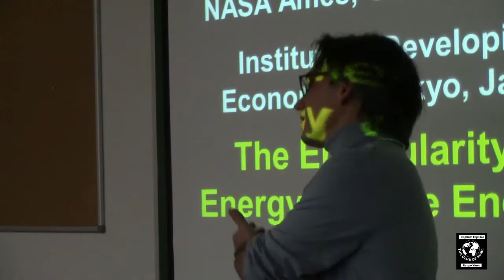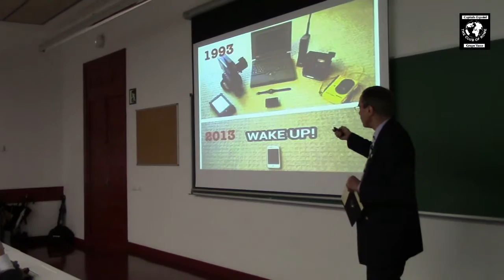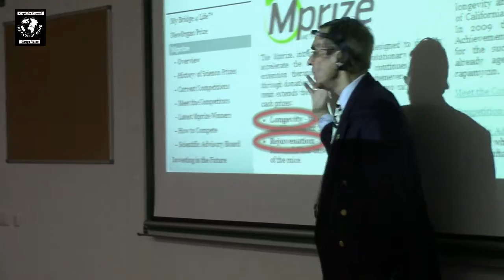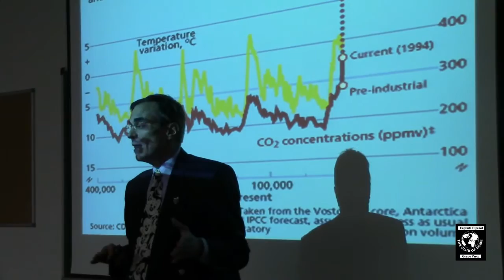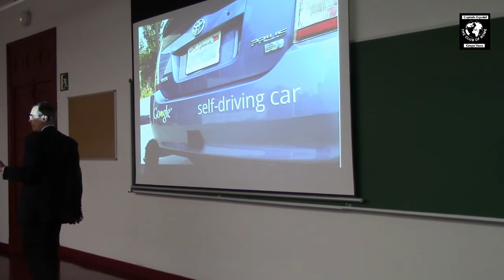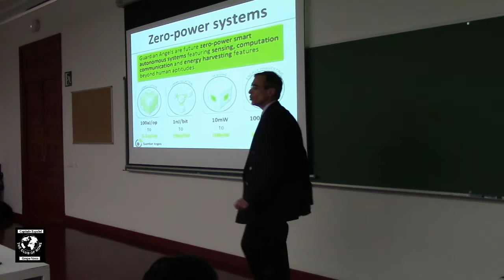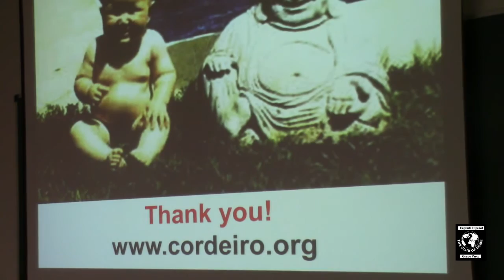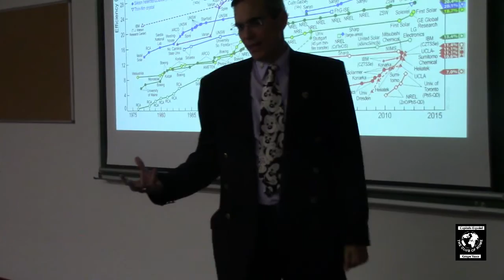El Futuro de la Energía y la Energía del Futuro, Dn. José Luis Cordeiro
El 12 de febrero de 2016, se celebró en La Universidad de Deusto, la conferencia G30 impartida por Jose Luis Cordeiro, MBA, PhD, Director del Nodo Venezolano Millenium, Investigador del Institute of Developing Economies de Tokio y Profesor y Asesor de la Universidad de la Singularidad en NASA. Obtuvo la Licenciatura y Maestría en Ingeniería Mecánica en The Massachusetts Institute of Technology, Master en Administración de Empresas (MBA) por el Institut Européen d?Administration des Affaires (INSEAD) en Fontainebleau.

Fue Director del Capitulo Venezolano del Club de Roma en los 90 y es asesor de las mayores compañías petroleras del mundo. Es autor de varios libros ?best seller? en relación con el cambio tecnológico, educación, energía y Transhumanismo, y otros.

Nos presentó el libro Disrupción Limpia, recientemente publicado, de cuyo prólogo es autor. En el se desarrolla el tema del que nos habló: la gran disrupción energética que incluye la transición de energías fósiles a energías renovables, el crecimiento exponencial de los vehículos eléctricos, los vehículos autónomos que conducen solos, las nuevas baterías eficientes y baratas, la transmisión inalámbrica de electricidad, y los avances hacia la Enernet y la Energularidad.

Director del Nodo Venezolano Millenium, Investigador del Institute of Developing Economies de Tokio y Profesor y Asesor de la Universidad de la Singularidad en NASA. Obtuvo la Licenciatura y Maestría en Ingeniería Mecánica en The Massachusetts Institute
of Technology, Master en Administración de Empresas (MBA) por el Institut Européen d’Administration des Affaires (INSEAD) en Fontainebleau. Fue Director del Capitulo Venezolano del Club de Roma en los 90 y es asesor de las mayores compañías petroleras del mundo. Es autor de varios libros “best seller” en relación con el cambio tecnológico, educación, energía y Transhumanismo, y otros. Recientemente se acaba de publicar su libro titulado “Disrupción Limpia”, en el que desarrolla el tema sobre el que nos hablará: la gran "disrupción energética" que incluye la transición de energías fósiles a energías renovables, el crecimiento exponencial de los vehículos eléctricos, los vehículos autónomos que conducen solos, las nuevas baterías eficientes y baratas, la transmisión inalámbrica de electricidad, y los avances hacia la "Enernet" y la "Energularidad".